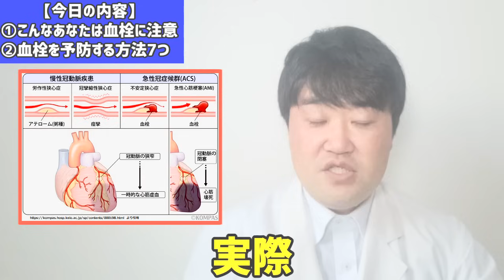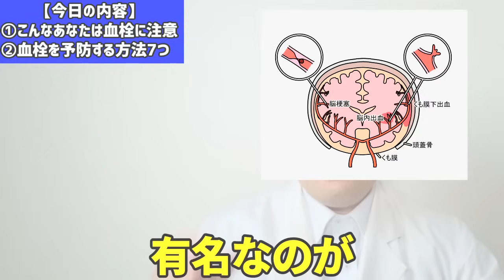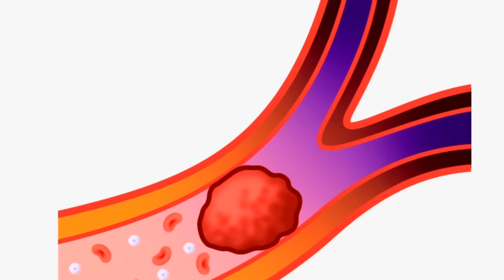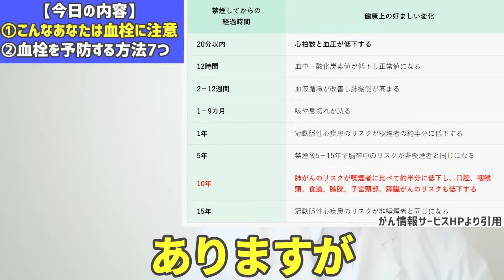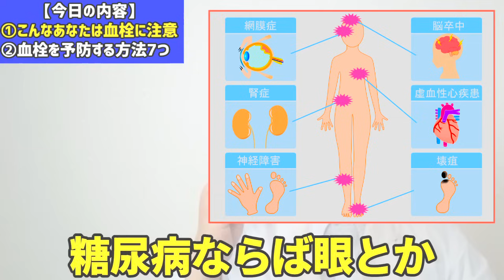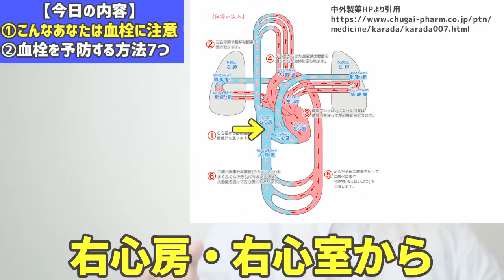血管が詰まる直前の人が知らずにしている10の習慣 予防法も医師が解説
0:00　はじめに　なぜいま血栓が要注意なのか
1:45　血管が詰まることについてこれだけは知っておくと良い知識
2:38　なぜ血栓は良くないのか
3:34　血管が詰まりやすい人　1
4:54　血管が詰まりやすい人　2
6:02　血管が詰まりやすい人　3
7:33　血管が詰まりやすい人　4
8:46　血管が詰まりやすい人　5
9:49　血管が詰まりやすい人　6
11:18　血管が詰まりやすい人　7
12:28　血管が詰まりやすい人　8
14:09　血管が詰まりやすい人　9
15:57　血管が詰まりやすい人　10
18:13　他にもこんな人は血管がつまりやすい！
19:29　血栓予防の方法とは
19:58　血管が詰まらないようにする方法　1
21:46　血管が詰まらないようにする方法　2
22:48　血管が詰まらないようにする方法　3
23:14　血管が詰まらないようにする方法　4
24:21　血管が詰まらないようにする方法　5
25:25　血管が詰まらないようにする方法　6
26:08　血管が詰まらないようにする方法　7
26:46　他にもこんな血栓予防法がある！　アルコールやタイトな服は注意

実は今後血管が詰まる病気、血栓がより大きな問題となる可能性があります。それはライフスタイルの変化ばかりではなく、ある流行病自体も血栓や心臓病を増やすことがすでに指摘されているからです。さらには血栓や心臓病からの突然死の報道もここのところ散見されます。血管が詰まることの予防には、知識が重要です。特に血管が詰まる直前の人が知らずにしてしまっている習慣を遠ざけることが血栓を防ぐためには非常に重要になります。厳密には10項目の中には、習慣に含まれないものもありますが、それらの因子を持っている方が特に注意することで、場合によっては弾性ストッキングを使う他、局所を動かすことに留意や意識をすることで、血栓を遠ざけることが可能です。病気は完全に予防することは困難ですが、下肢静脈血栓症やエコノミークラス症候群、それらからの肺塞栓症（肺梗塞）などは、知識が突然死などの重篤な結果をもたらすことから防いでくれます。また動脈の血栓である、脳梗塞（の中の脳血栓症）や心筋梗塞、あるいは別の場所の血栓が飛んでつまる塞栓の代表的な病気である脳塞栓症などは、とりわけ基礎疾患のコントロールがとても重要になります。かかりつけ医とも良く相談して、これらの予防に当たるためにも、よく知っておくことがとても重要であり、この動画がその役に立てば幸いです。情報豊富ですので、ぜひ最後まで通してご覧下さい。

★関連動画
【放置厳禁】意外！心臓が弱っている時に出る7つの前兆と症状　医師が解説

【究極の食事】食べると長生きする食べ物と早死にする食べ物５つが科学的にわかった！  医師が解説

【放置禁止】見逃すと後悔する胃がんの10の初期症状　専門医が予防法や末期はどうなるかも徹底解説

【放置禁止】前立腺がんが急増している背景にある驚きの事情とは？  なりやすい人の５つの特徴や射精回数との関係、末期はどうなるかをがんの専門医師が徹底解説

【放置禁止】見逃すと大変なことに・・糖尿病で出る危険な7つの症状  内科専門医がくわしく解説

【衝撃】日本人が「がん」になる食べ物５つが判明！  予防する食べ物５つも専門医がくわしく解説

【放置禁止】腎臓が悪い時に出る7つの症状　日本人の8人に1人が腎臓病です　内科専門医が解説します

【放置禁止】閉経の時期に起こる意外な体と心の変化５点　原因と今日から始められる対策は？　医師がお話しします

★動画は健康に役立つ情報としてご活用頂き、実際に体の不調がある場合は、お近くの医療機関を受診するようにお願いいたします。

★本動画で紹介したような内容に関しては、個人差もありますので、特に持病があってかかりつけ医がいるような方はよく医師と相談して下さい。万人に当てはまる方法というのはありません。よろしくお願い申し上げます。

★サムネイルの「激増」は、これらの要素があると、血栓症の相対的なリスクがかなり増加する可能性があるという意味です。

毎回、最新動画の通知が自動的に届きます。とても便利です。

★かんわいんちょーのLINEです。ぜひご登録お願いします！

★★★病気になったら早期緩和ケア外来へ★★★
全国オンラインの「どこでも緩和」対応。詳細はこちらから。健康相談・人生会議も受け付けています。